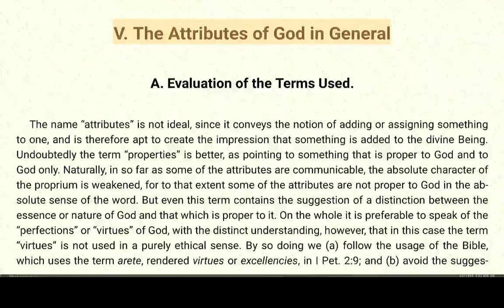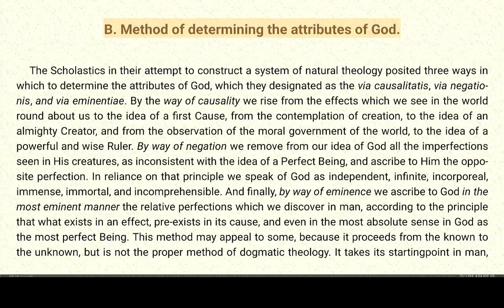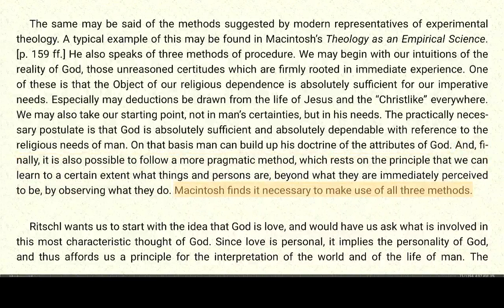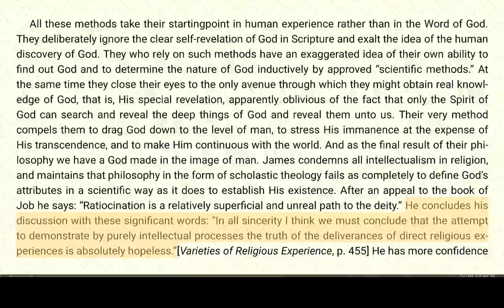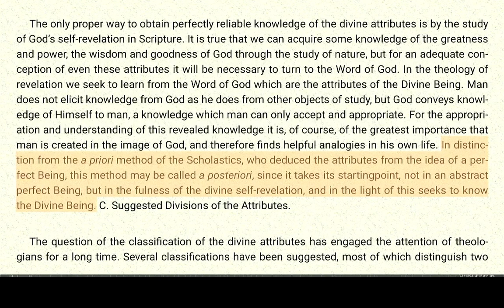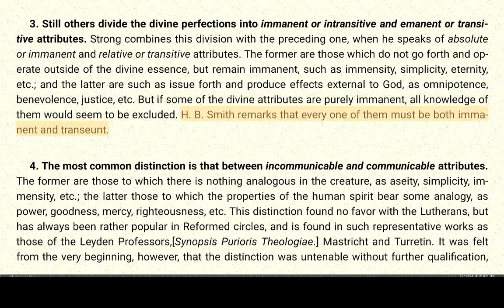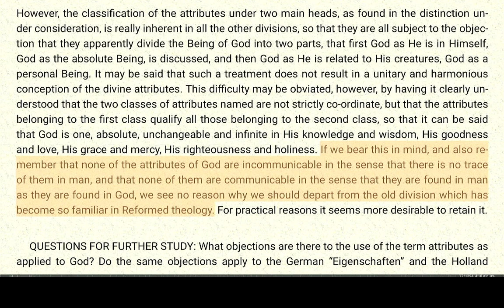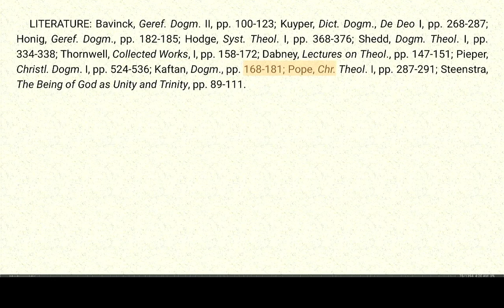Systematic Theology 1.5 - Louis Berkhof